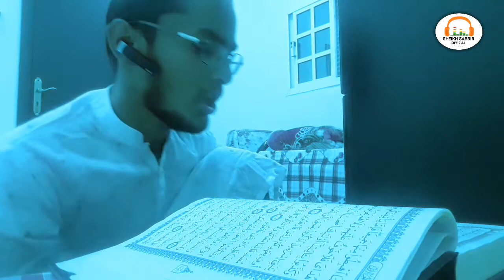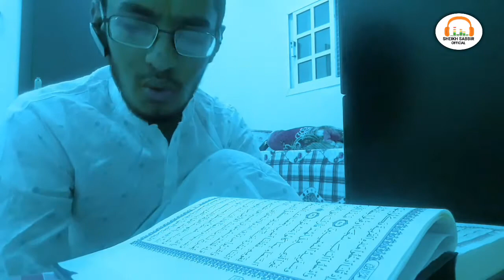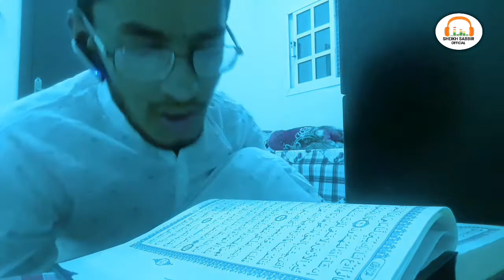6 Page 1 Para Quran Tilawat By Sheikh Sabbir কোরআন তেলাওয়াত | 1 পারা | Sheikh Sabbir Official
6 Page. 1 Para
Quran Tilawat  By  Sheikh Sabbir
কোরআন তেলাওয়াত 1পারা
Sheikh Sabbir Official
১ নাম্বার পারা থেকে শুরু করা
 হয়েছে ধারাবাহিকভাবে চলতে
 থাকবে ইনশাআল্লাহ